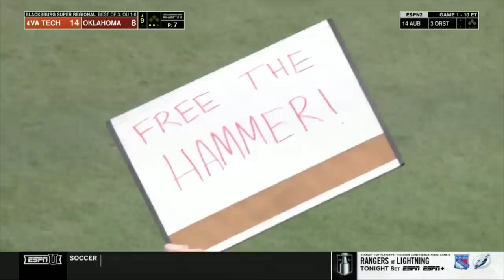#4 Virginia Tech vs Oklahoma Highlights | Super Regional Game 2 | 2022 College Baseball Highlights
Virginia Tech and Oklahoma played game 2 of the Blacksburg Super Regional in the 2022 College Baseball Season. The Sooners came in leading the best of 3 series 1-0, meaning they were just 1 win away from advancing to Omaha.